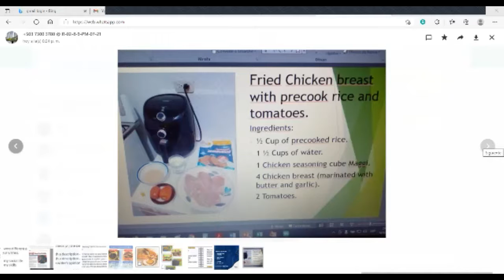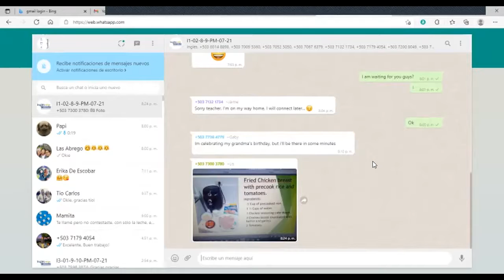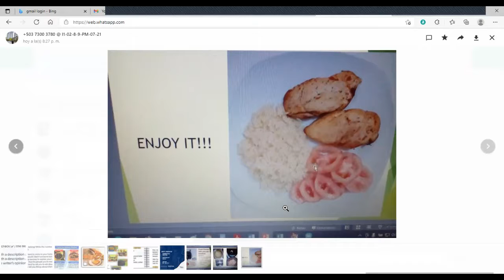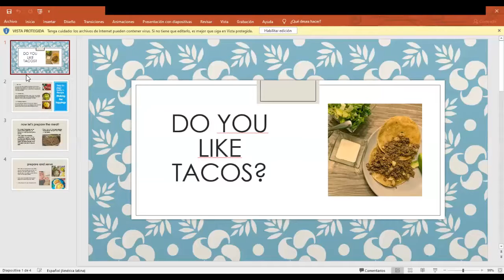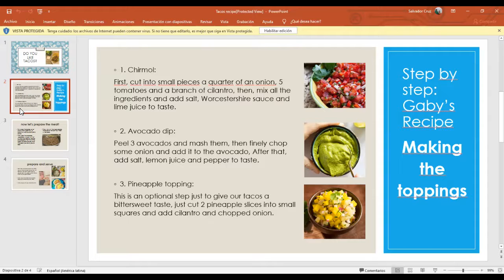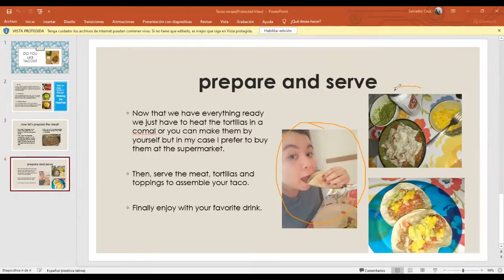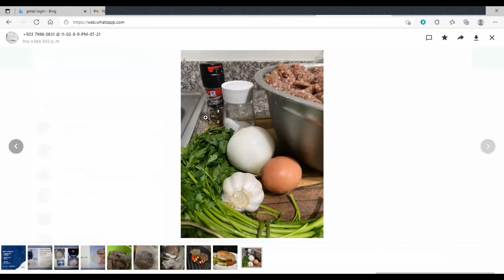Ingles Corporativo- Speaking activity part 2. Day 15-8.16.2021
In this video all students will present  a live presentation of a recepie using sequence adverbs. This will help them understand how  this grammar part can be use in a life situation, as well will help them develop the speaking skill.